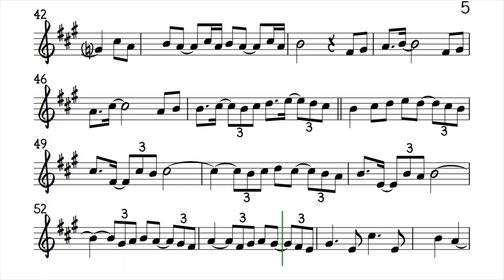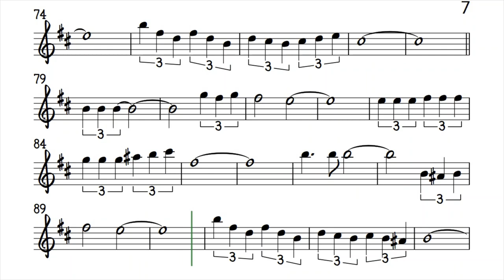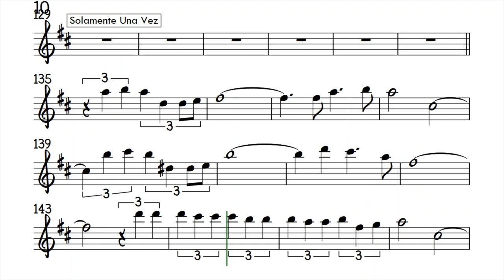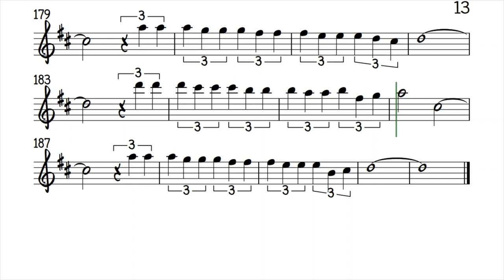MEDLEY Sabor A Mi Besame Mucho Solamente Una Vez Alto Sax Sheet Backing Play Along Partitura